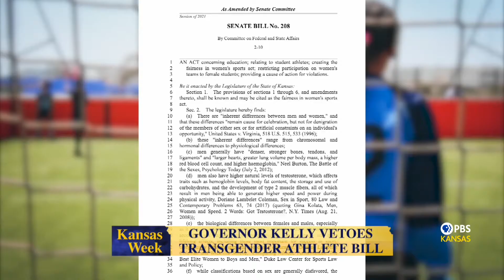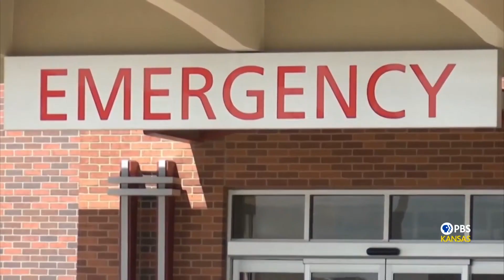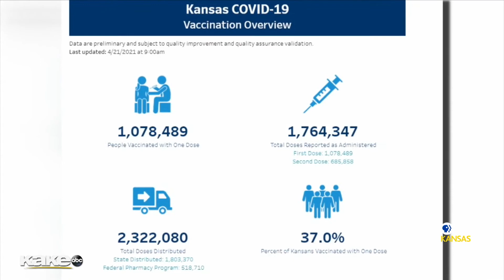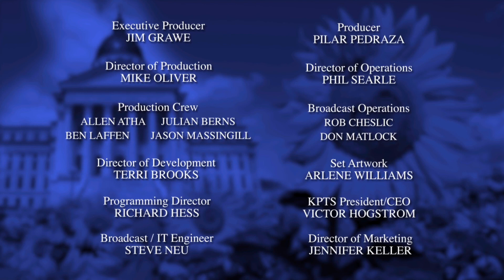Kansas Week 4-23-21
Journalist and host Pilar Pedraza and guests discuss the big stories of the week in Kansas